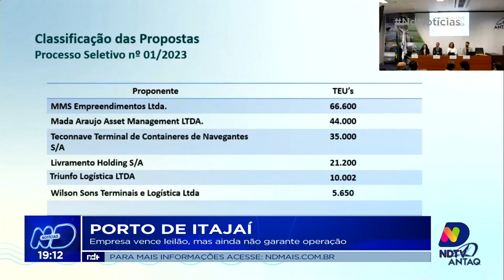Porto de Itajaí: empresa vence leilão, mas ainda não garante operação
Terça-feira (19) a Agência Nacional de Transportes Aquaviários (ANTAQ), irá confirmar se a empresa que venceu o leilão do Porto de Itajaí está apta a assumir a administração do terminal. O Porto está há mais de nove meses sem linhas de navios. Confira.